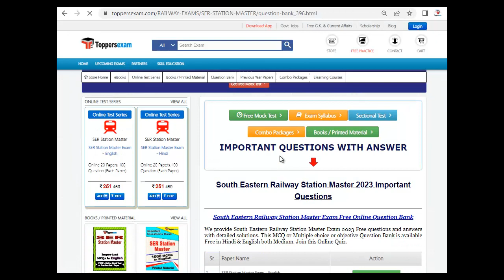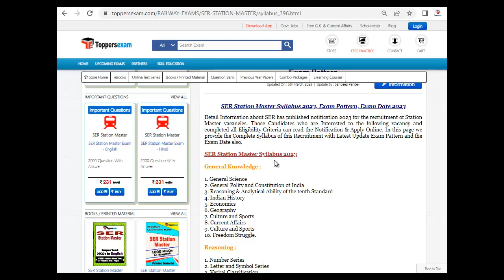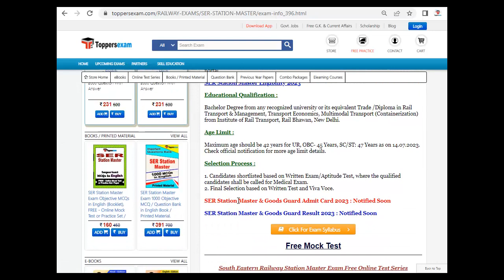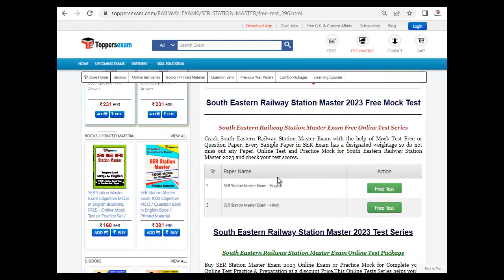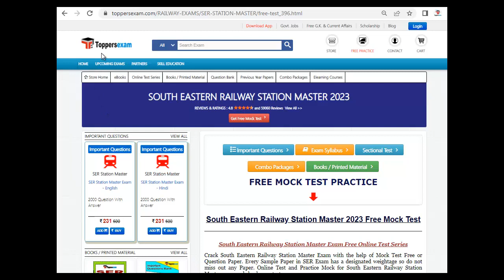SOUTH EASTERN RAILWAY STATION MASTER Recruitment 2023, Online Test Series, Questions Paper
SOUTH EASTERN RAILWAY STATION MASTER Exam 2023,Update Syllabus & Pattern. For Preparation of SOUTH EASTERN RAILWAY STATION MASTER    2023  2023 we Provide Books, eBooks, Booklet, Simple Paper,  Solved Paper, Printed Material, MCQ, Practice Set, Previous Year Paper, Important Questions, Questions and Answers, Preparation Tips & Strategy SOUTH EASTERN RAILWAY STATION MASTER    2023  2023Exam, Study Material and More at Toppersexam.com